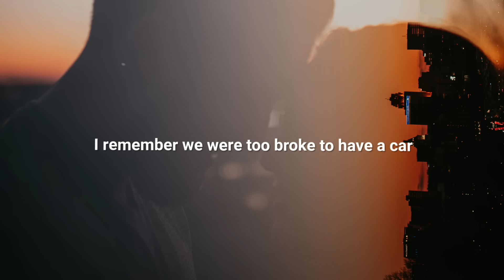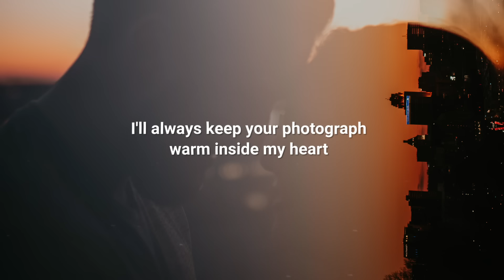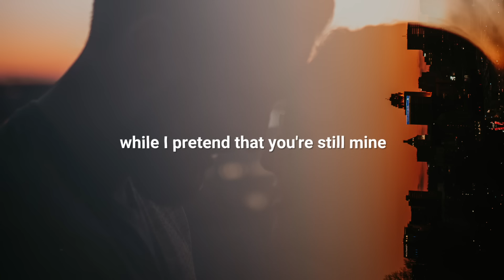Felix Cartal - Mine (Lyrics) with Sophie Simmons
Lyrics for "Felix Cartal - Mine (With Sophie Simmons)"

I remember we were too broke to have a car
Hitchhiking down the highway to get to the supermarket store
Buying beer with ID's that don't even look like us
But we never cared, we were rich in luck

We were young and in love
Nothing seemed to matter but the time we spent together
We grew up and lost touch
I'll always keep your photograph warm inside my heart
While I pretend that you're still
Mine

I remember graduating top of my class
You already dropped out cause life would learn you fast
One bedroom apartment sleeping on the hard wood floor
But we never cared
Eating noodles out the pot

Mine

I remember seeing you in Amsterdam last fall
Almost didn't recognize the person you've become
Could have shouted out there's so much I wanna know
But maybe it's better to remember how we were

When we were young and in love
Mine